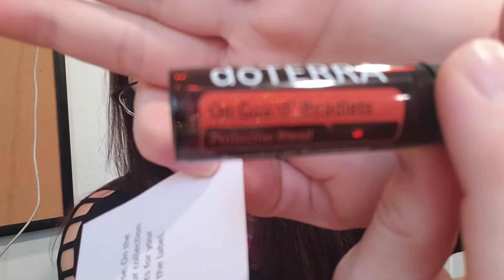Unboxing Immunity Kit #2 from doTERRA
My order from doTerra came and I'm so excited to share it with you all!

Last month I should you the 1st Immunity Kit on a Facebook live. So you can check that out here...

If there are any products you're interested in you can go to mydoTerra.com/karisnellbaker and check things out. Also message me with any questions you might have. I'm happy to help!